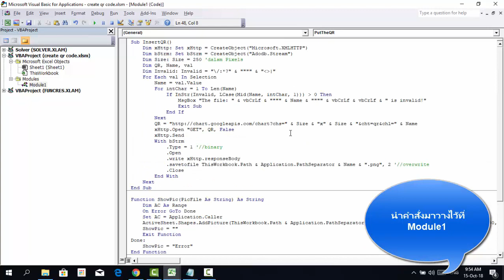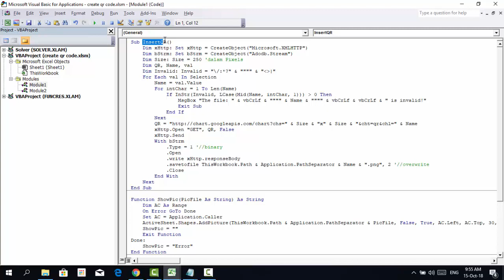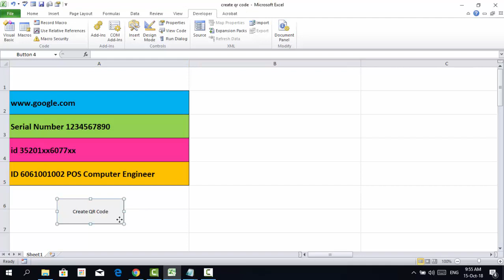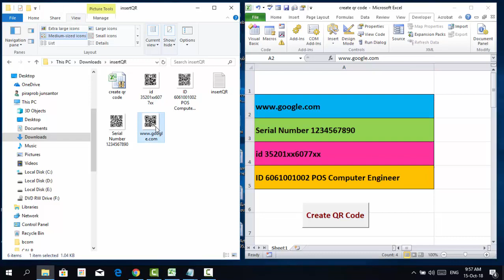การสร้าง QR Code ด้วย EXCEL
การสร้าง QR CODE ด้วย โปรแกรม Excel  มีโค้ดให้ copy ได้
Link ไม่ error นะค่ะ ^_^!    Link โค้ดคำสั่งสำหรับสร้าง QR Code
Link ไม่ Error นะค่ะ ลองละค่าาาา ^_^!!